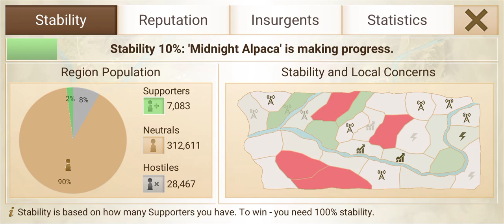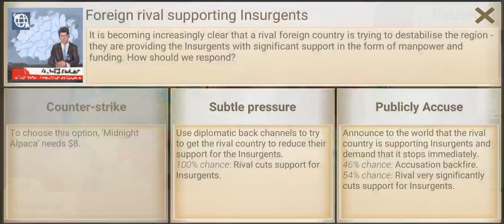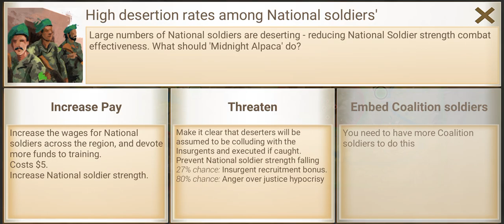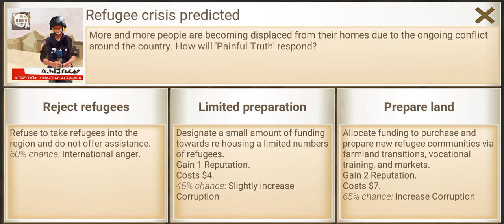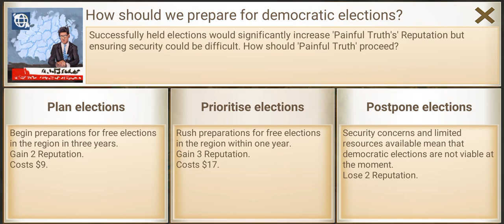Rebel Inc. Weekly Challenge #110 2023Apr05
0:00 Operation MIDNIGHT ALPACA (Brutal Challenge)
16:41 Operation PAINFUL TRUTH (Standard Challenge)